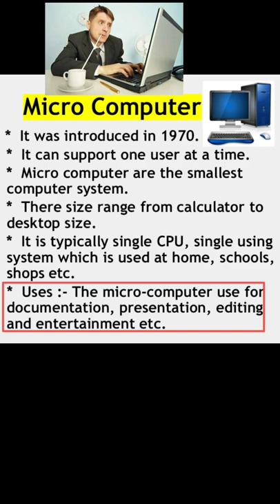Micro-Computer || What is micro computer ? || micro computer complete introduction in hindi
Video Name :

Micro-Computer || What is micro computer ? || micro computer complete introduction || micro computer definition in hindi || Urdu / Hind.

Video content :

Micro Computer :

 It was introduced in 1970.
It can support one user at a time.
 Micro computer are the smallest computer system.
 There size range from calculator to desktop size.
It is typically single CPU, single using system which is used at home, schools, shops etc.
Uses :- The micro-computer use for documentation, presentation, editing and entertainment etc.

Examples of Micro Computer :

Desktop Computer
Mobile
laptop
Work station etc.